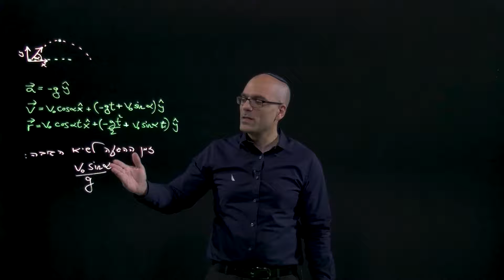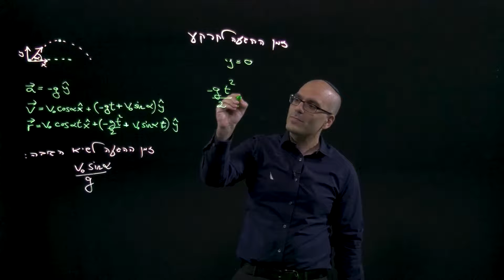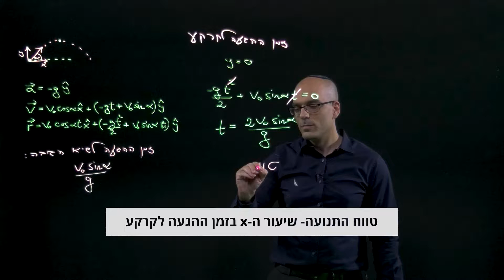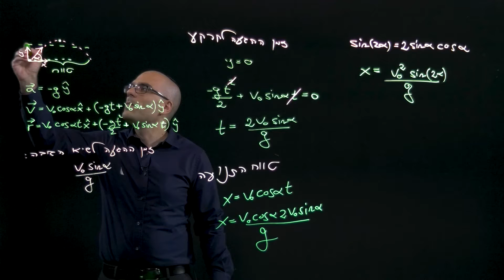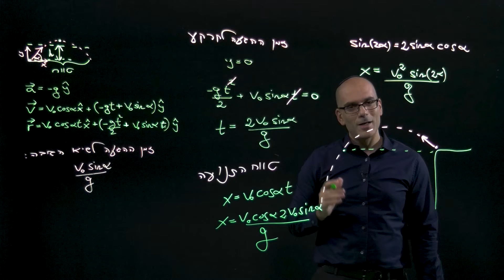זריקה משופעת- טווח התנועה